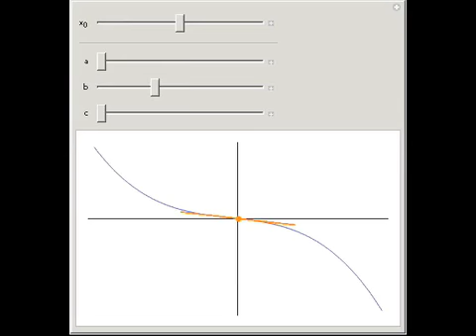Tangent to a Curve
Show the tangent line at x = x0 to the curve a x^3 + b x^2 + c x.

Contributed by: Stephen Wolfram